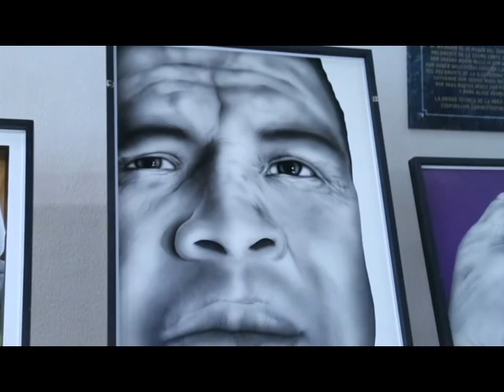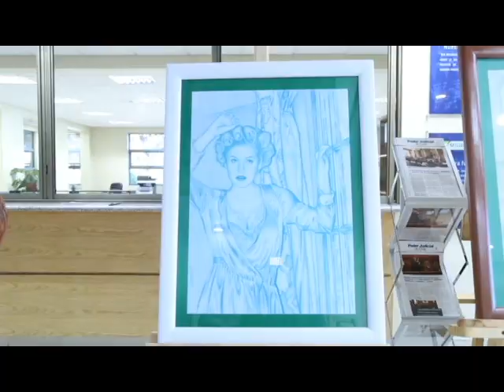Corte de Apelaciones Fragmentos